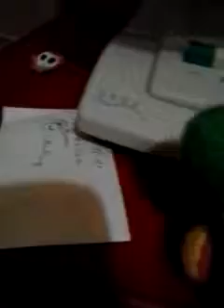Yoshi woolly world parte 5 yoshi vulcano